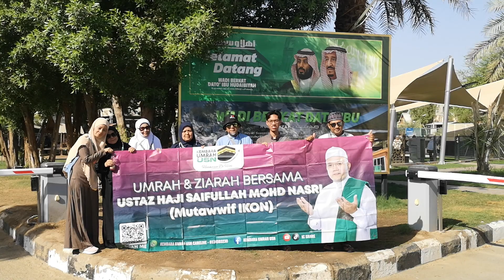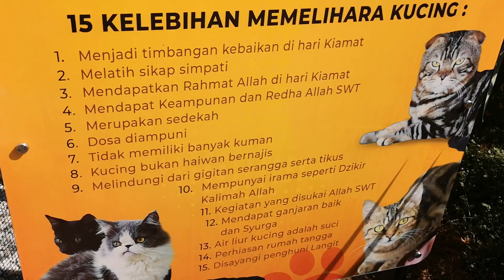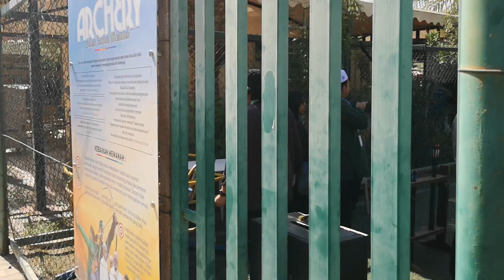PEKENA CANAI 2 KEPING DULU SEBELUM UMRAH KETIGA - SUASANA DI WADI BERKAT HUDAIBIYYAH